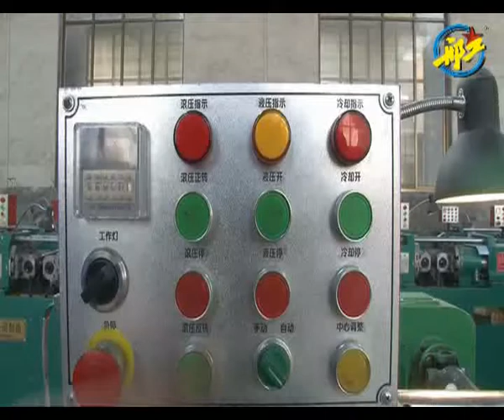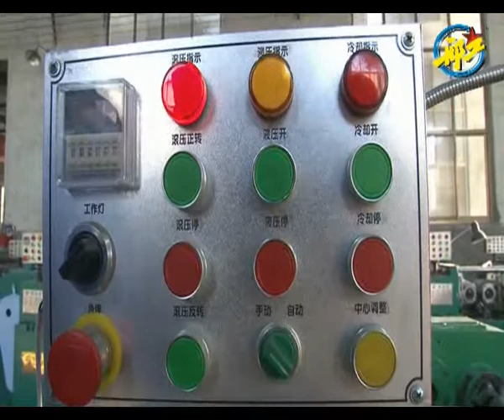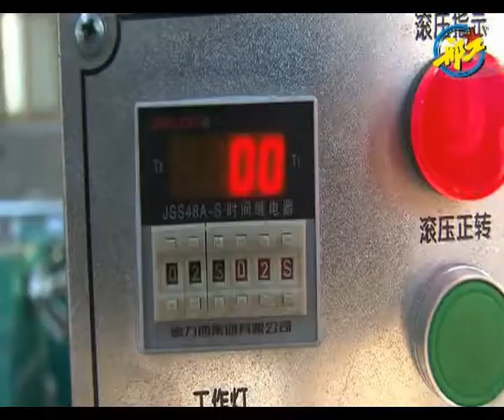hydraulic thread rolling machine